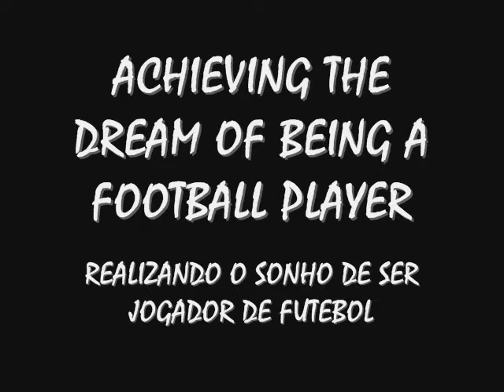DONG GYU CHO MEIA CAMPISTA DO CRAC SUB 18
ACHIEVING THE DREAM OF BEING A FOOTBALL PLAYER. PHOTOS TRAINING